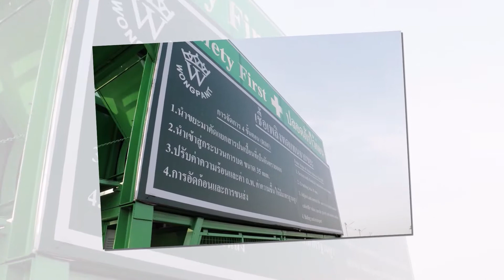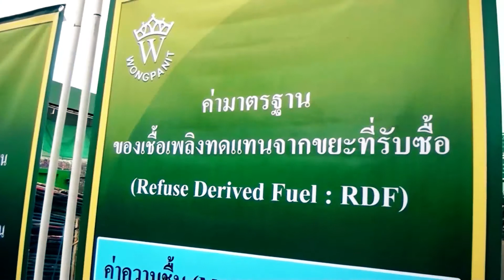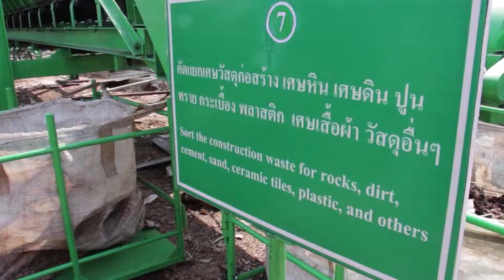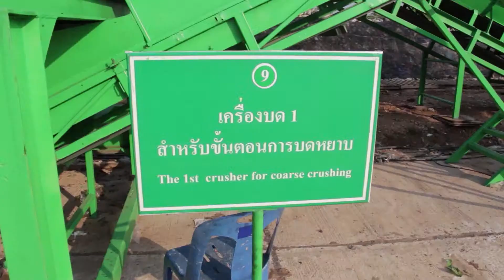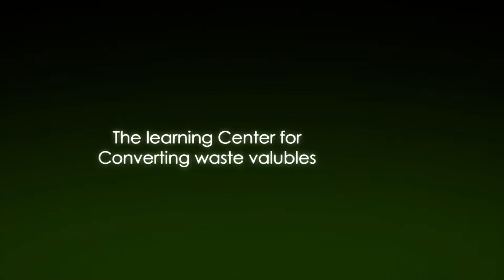พลังงานทดแทนจากขยะ ( RDF )